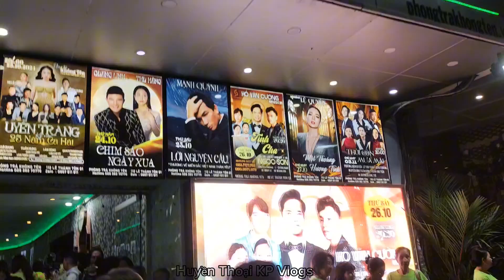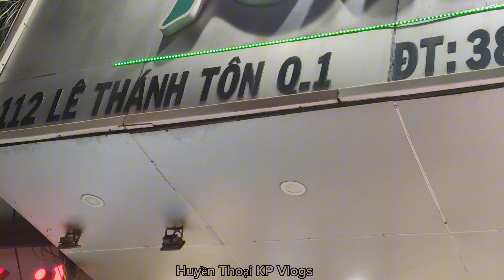Khán Giả Đến Rất Đông Chờ Đợi Hồ Văn Cường Đến Trong Đêm Diễn.